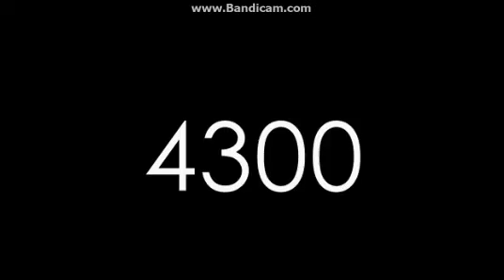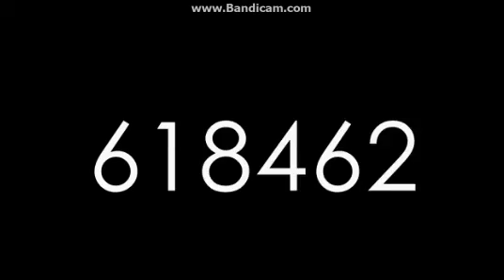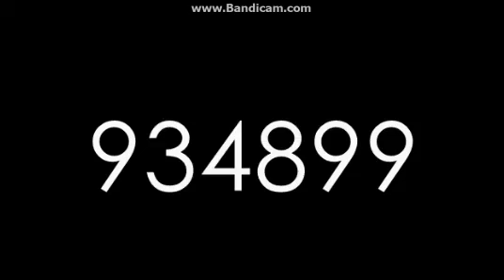Numbers 0 to 1000000